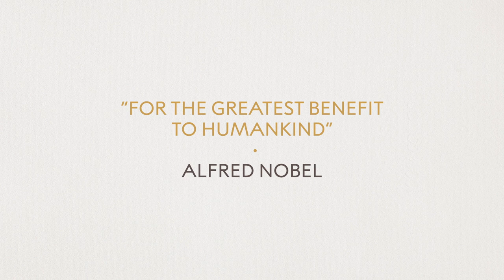Barry Sharpless, Nobel Prize in Chemistry 2022: Official interview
Interview with 2022 Nobel Prize laureate in chemistry Barry Sharpless, recorded in Stockholm on 6 December 2022.

0:00 - Official interview with Barry Sharpless
0:05 - How does it feel to be back in Stockholm to receive your second Nobel Prize?
1:33 - Do you think you were born with that curiosity?
2:56 - How did you celebrate the accomplishment of receiving two prizes?
3:54 - What do you think is the secret to success?
5:45 - What advice would you give to a student or young researcher?
6:28 - Your former professor Spencer taught you to “think like a molecule.” Can you explain what that means?
7:12 - Can you tell us about the object that you are donating to the Nobel Prize Museum?